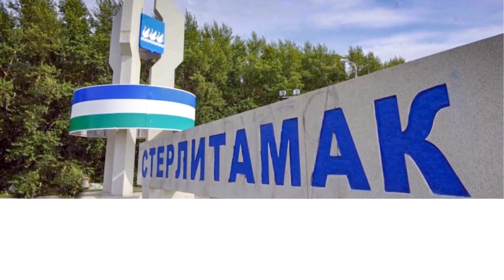Алина Фаттахова / "Соловьиная дрель" / Артель (видео от 12.01.2020 года)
Запрещается копирование, распространение (в том числе путём копирования на другие сайты и ресурсы в Интернете) или любое иное использование информации и объектов без предварительного согласия правообладателя.

🗂 на карту банк ВТБ: 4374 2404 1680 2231 🗂